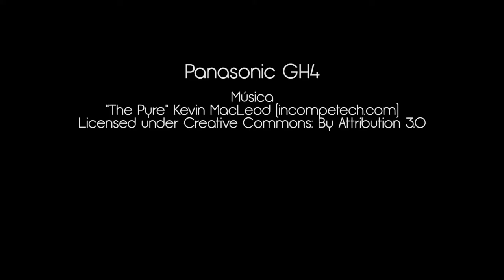Vídeo Panasonic GH4 1080 96fps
Vídeo realizado con la cámara Panasonic Lumix GH4 a 1080 96fps.

Video made with the Panasonic Lumix GH4 at 1080 96fps.